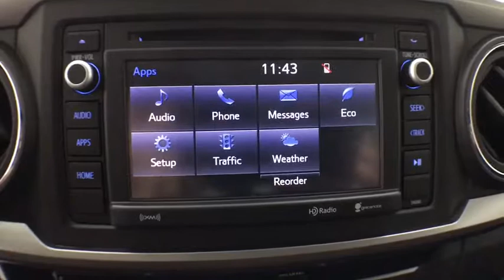2019 Toyota Tacoma Corpus Christi, Portland, Victoria, Kingsville, San Antonio, TX 087128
Midnight Black Metallic New 2019 Toyota Tacoma available in Corpus Christi, Texas at Mike Shaw Toyota. Servicing the Portland, Victoria, Kingsville, San Antonio, TX area.

Axle Ratio: 3.91,Door Sill Protectors,Carpet Floor Mats & Door Sill Protectors Package,Air Conditioning,Electronic Stability Control,Front Bucket Seats,Front Center Armrest,Tachometer,ABS brakes,Alloy wheels,Anti-whiplash front head restraints,Brake assist,Bumpers: body-color,CD player,Driver door bin,Dual front impact airbags,Dual front side impact airbags,Front anti-roll bar,Front fog lights,Front reading lights,Front wheel independent suspension,Illuminated entry,Knee airbag,Low tire pressure warning,Occupant sensing airbag,Outside temperature display,Overhead airbag,Overhead console,Panic alarm,Passenger door bin,Power door mirrors,Power steering,Power windows,Rear step bumper,Remote keyless entry,Speed control,Speed-sensing steering,Split folding rear seat,Steering wheel mounted audio controls,Telescoping steering wheel,Tilt steering wheel,Traction control,Trip computer,Variably intermittent wipers,Auto-dimming Rear-View mirror,Compass,Rear cargo: tailgate,AM/FM radio: SiriusXM,Exterior Parking Camera Rear,Auto High-beam Headlights,Distance pacing cruise control: Dynamic Radar Cruise Control